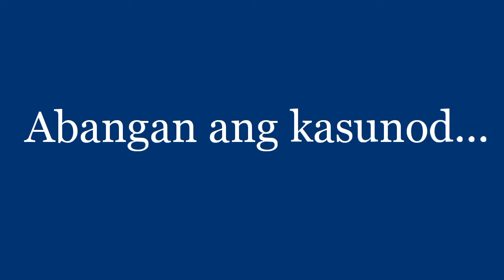Mother's 75th BIRTHDAY Celebration (Part 1)-Food#166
A blessed celebration full of joy with family, relatives and friends.